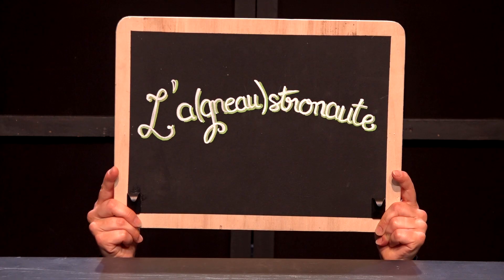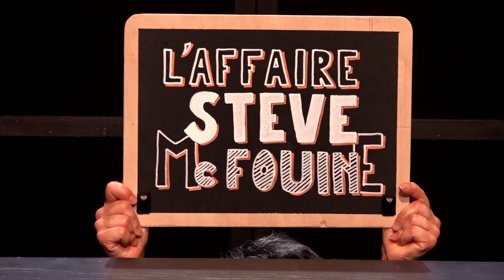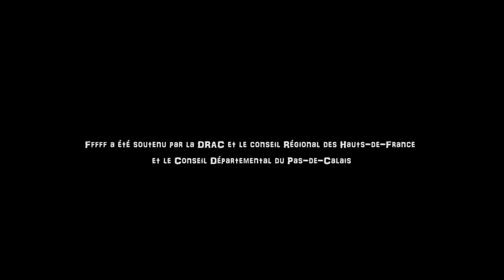La Mécanique du Fluide - Teaser "fffff" (2024)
"fffff"

(fables funky fantastiques fichtrement fun)

à partir de 6 ans en tout public, 8 ans en scolaire

création 2024

La Mécanique du Fluide

Michel et Michèle viennent raconter (avec le concours du public dans une ambiance joyeuse et participative) deux histoires de confiance : celle qu'on a (ou non !) pour soi-même et celle que les autres nous inspirent (ou non !).

« L'A(gneau)stronaute » ou l'histoire de Pascal, jeune agneau rêveur, qui désire plus que tout explorer le cosmos ! Mais dans le raisonnable monde des moutons, ça n'est pas acceptable. Pour le faire rentrer dans le rang, on l'envoie chez... les Spécialistes !

« L'Affaire Steve McFouine » ou une rocambolesque conspiration criminelle impliquant une fouine policière qui ne sait pas dire non, un chien incontrôlable et attachant, un moustique porté disparu, un public surchauffé qui fait la bande-son du spectacle en direct.

Texte, mise en scène & interprétation David Lacomblez, Amélie Roman et Céline Romand
Construction Cédric Vernet, David Lacomblez
Regard extérieur Cédric Vernet
Administration Aurélie Mérel (Filage)
Diffusion Odile Boulanger

co-production : Espace Culturel Georges Brassens de Saint-Martin-Boulogne

La Mécanique du Fluide remercie chaleureusement pour leur précieux soutien Le Grand Bleu Scène conventionnée d'intérêt national Art, enfance et jeunesse à Lille, le Théâtre de l'Aventure à Hem, La Ferme d'en Haut à Villeneuve d'Ascq, la Salle Allende à Mons-en-Baroeul, l'Area à Aire-sur-la-Lys, L'Oiseau-Mouche à Roubaix

L'A(gneau)stronaute a obtenu le soutien du Conseil Départemental du Pas-de-Calais, de la DRAC et du Conseil Régional des Hauts-de-France.